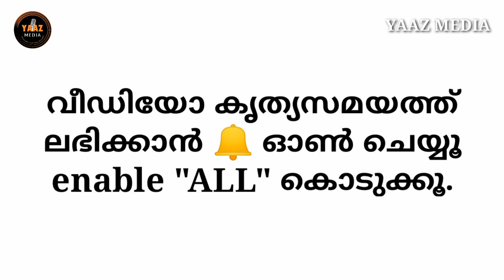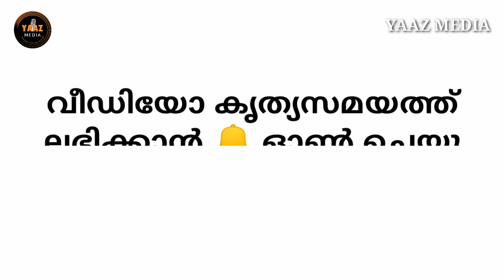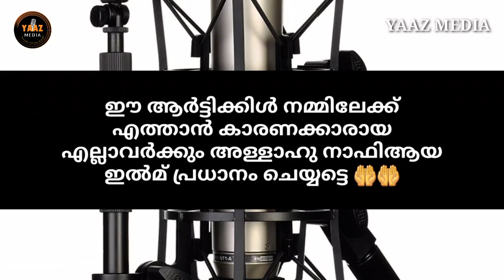സുമയ്യ ബീവി (റ) ചരിത്രം, ഇസ്ലാമിലെ ആദ്യ രക്തസാക്ഷി | HISTORY OF SUMAYYA BEEVI (R)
The first martyr in Islam SUMAYYA BEEVI (R) HISTORY